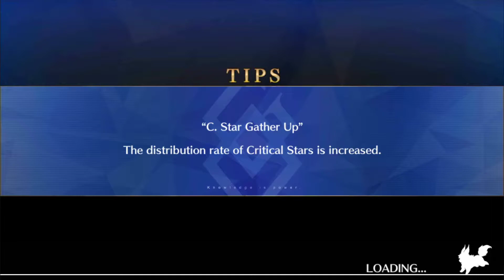[FGO - NA] Septum 9-5 (Low Rarity & Story Support only)